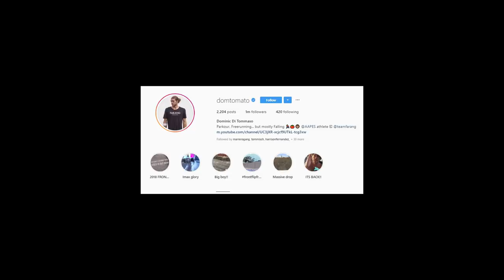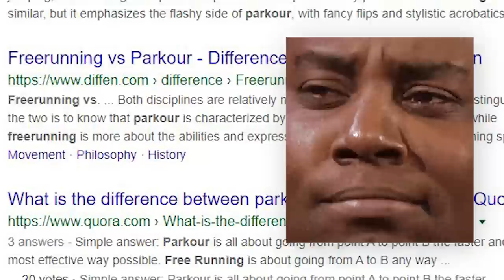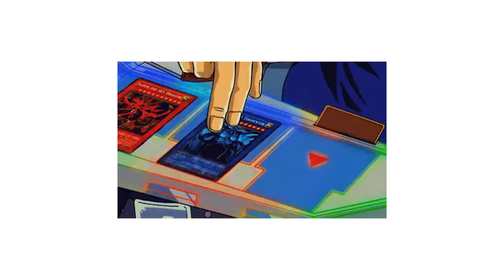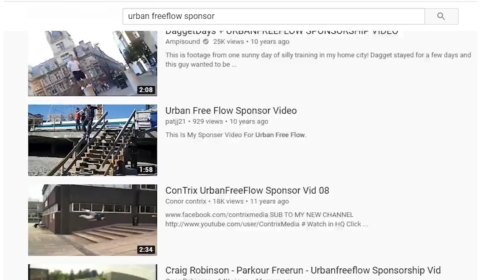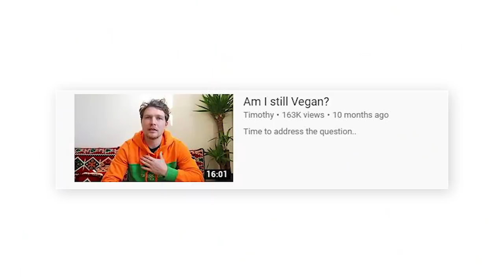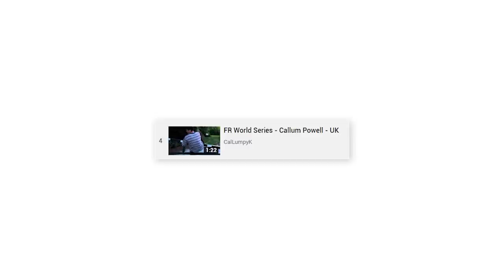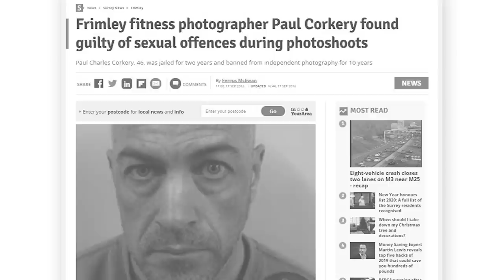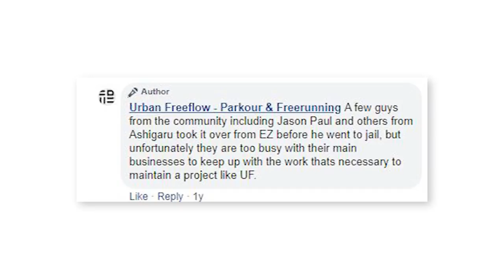How one man nearly DESTROYED Parkour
One man nearly destroyed Parkour... and we all nearly forgot about it.

I felt this was a story and a part of Parkour history that needed to be documented and not lost in time. Urban Freeflow did both great things and bad things to Parkour.

Please refrain from trying to contacting EZ, he has served his prison sentence and nothing is to gain from harassment.

I really hope you all like this style of video, I hope to make many more. If you have any interesting stories or ideas get in contact with me and lets make it!

Under the Copyright, Designs and Patents Act 1988 the use of third party material has been used in a way that is transformative and reports on an important piece of history and therefor is permitted by law.

Special thanks to:
John Kerr
Jake Harris

Kieren Owen